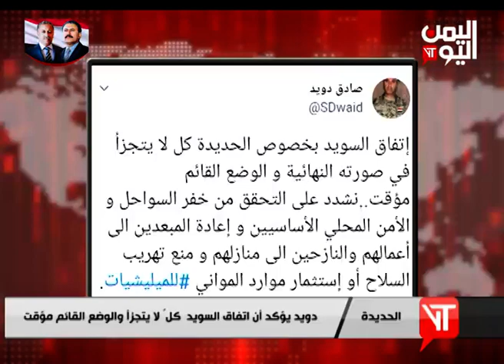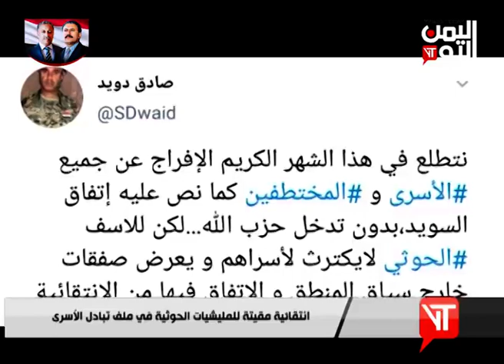نشرة اخبار الثالثة والنصف | 13-5-2019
قناة اليمن اليوم | نشرة اخبار الثالثة والنصف | 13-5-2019